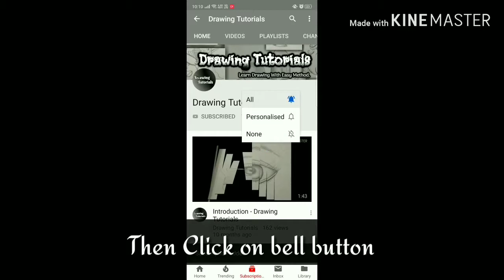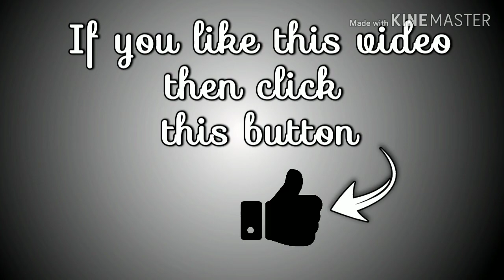How to draw Real Eyes with different moods | Easy Method And also Sketch Like A Pro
Hi friends,

Today I'm going to teach you something new. I'm sure you'll learn the need.

And yes with this my last chapter is finished and we will start the new chapter from here.

The subject of this chapter will be Sketch Like a Pro. In this, I will teach you new sketches and unique sketches that you find easy.

So let's go with me ...
In this episode, I'm going to teach you how to draw eyes.

Hey please check also this videos,...